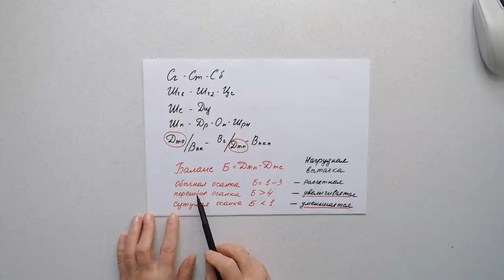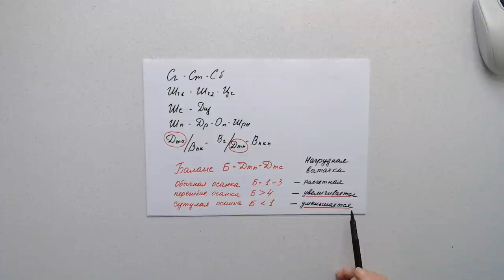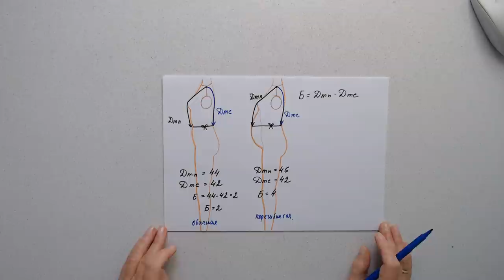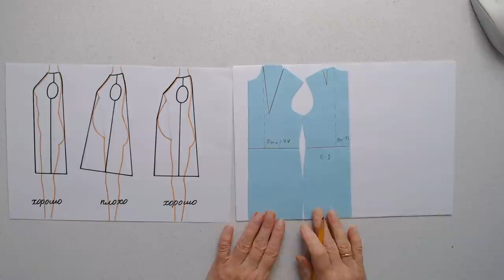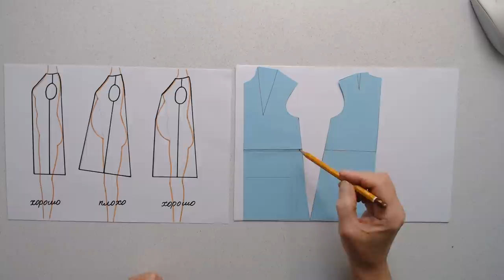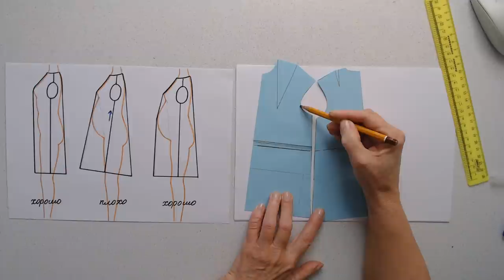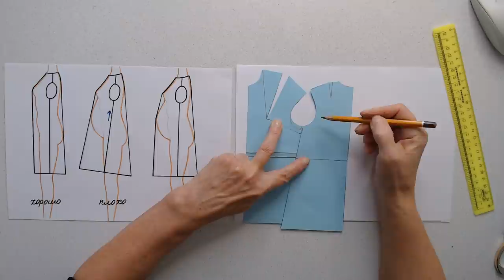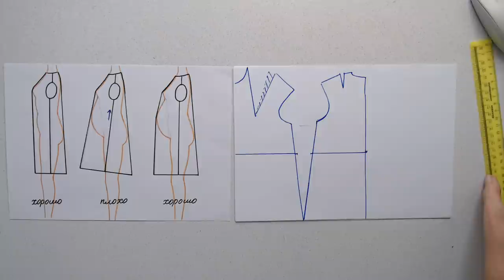Выкройка платья на фигуру с животом. Галина Коломейко.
По вашим просьбам, я ещё раз возвращаюсь к тому, как сделать хорошую точную выкройку для фигуры с животиком. Прошу обратить внимание на то, что при работе с нестандартными фигурами, считается, что живот есть только тогда, когда он выступает больше чем грудь. Если у вас есть живот, но грудь при этом тоже большая, она его как бы прикрывает и считается, что живота нет. А есть просто полненькая фигура. Это очень важно!
Что нужно учитывать в первую очередь?
Прежде всего то, что у такой фигуры при правильном измерении балансовых мерок, можно увидеть, что длина до талии по переду за счёт появившегося выступа живота, стала больше. А длина до талии по спинке не изменилась. Значит разница стала больше и осанка из обычной стала перегибистой.
А раз так, то раствор нагрудной вытачки нужно увеличить, чтобы сохранить правильную форму проймы.
Отсюда сам собой напрашивается вывод - при наличии живота увеличиваем нагрудную вытачку!
Казалось бы какая связь? И тем не менее это так.
Все аргументы факты и доводы смотрите в видео.
Всегда ваша - Галина Коломейко автор безлекального способа кроя.